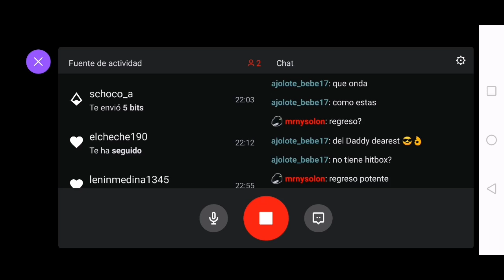Yo Soy Tu Papi 🥵 | Friday Night Funkin' Pero En Celular 📲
La Saurio Crew